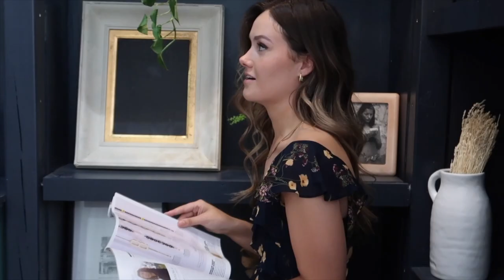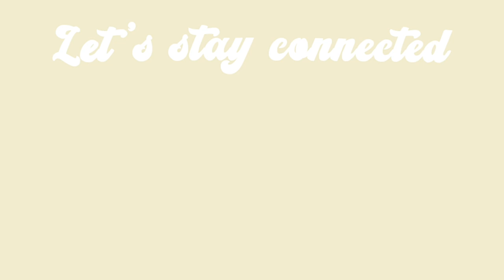WEDDING GUEST OUTFITS 2021 | CASUAL TO BLACK TIE INSPIRATION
I'm so excited to share with you, my wedding guest outfit's video featuring some of The Fitzroy best pieces!! The Fitzroy is one of my favourite dress rental shops located in Toronto. The best part is that they ship all across Canada, so you can find and rent dresses for every occasion, right from the comfort of your home!

OUTFITS:

1. the backyard wedding

2. the beach wedding

3. Cocktail party

4. formal reception

5. black tie love